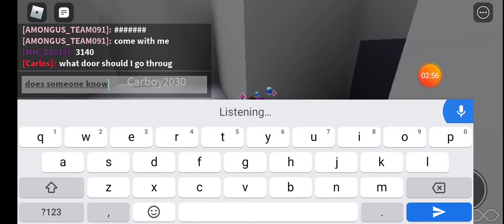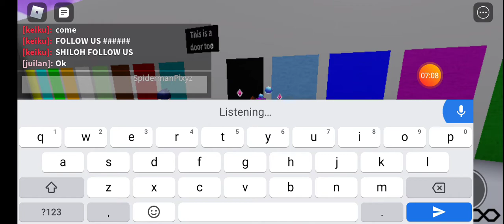playing choose the right door